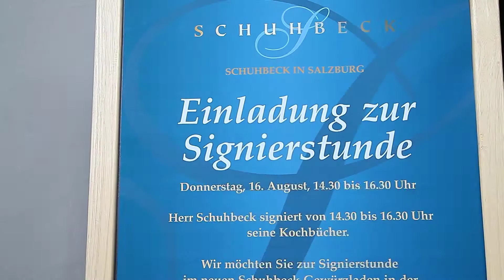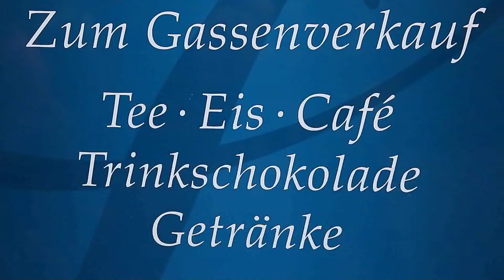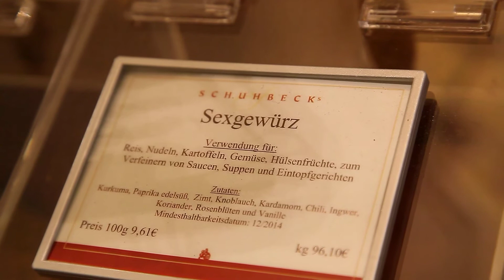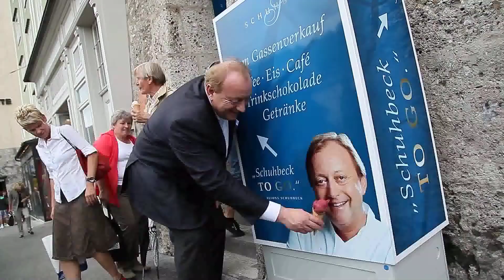Schuhbeck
Alfons Schuhbecks Gewürzmischungen, Rezeptbücher, Eis, Tees, ... gibt es jetzt auch in Salzburg im Schuhbeck Laden im Rathaus. Der Küchenmaestro kam zum Signieren seiner Kochbücher persönlich nach Salzburg.